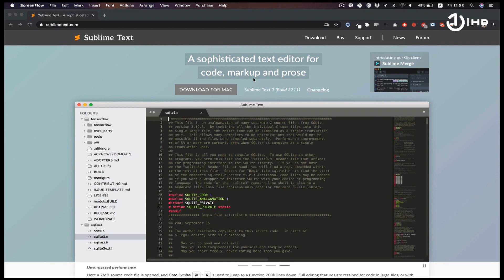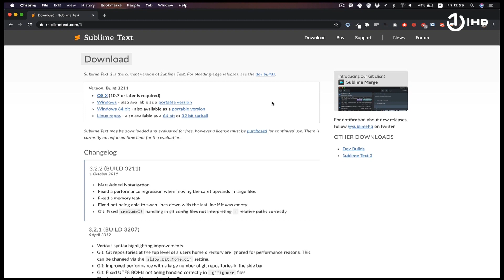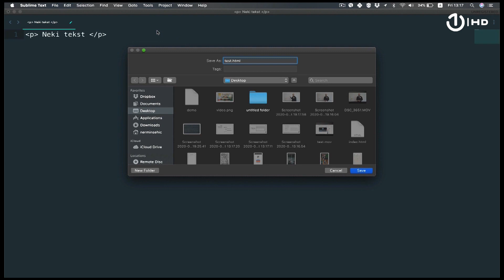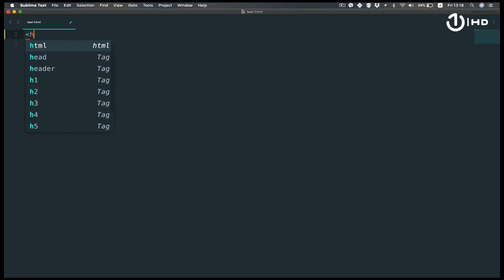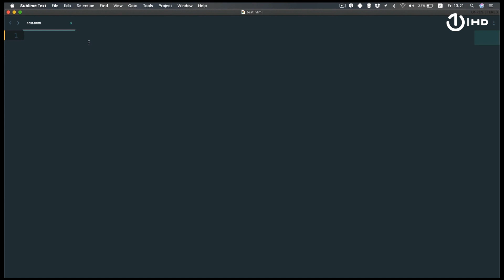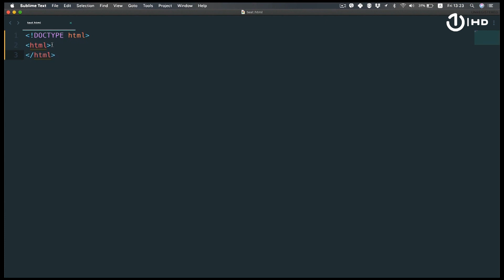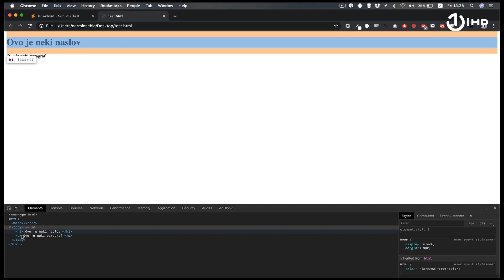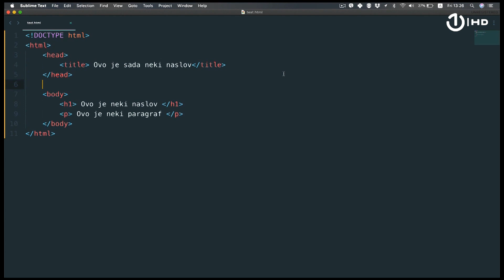Domaća zadaća za 9. razred: Informatika - Programiranje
INFORMATIKA

Lekcija: Programiranje
Čas održao: Nermin Šehić, developer

Lekcija za učenike završnih razreda osnovnih škola, ali i za sve one koje zanima programiranje, a nisu sigurni u kojem pravcu da krenu. Bavimo se uvodom  u razvoj web stranica, tačnije, bavićemo se HTML jezikom – osnovnim strukturnim jezikom za razvoj web stranica.